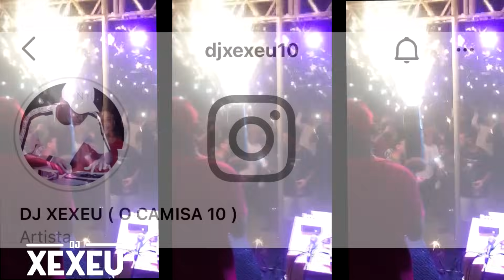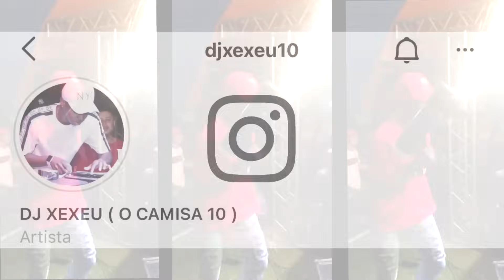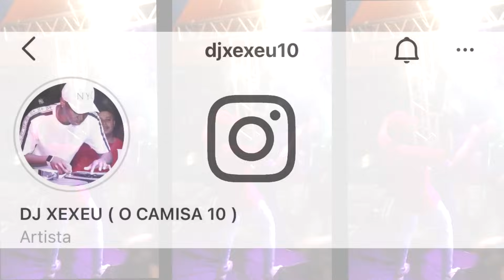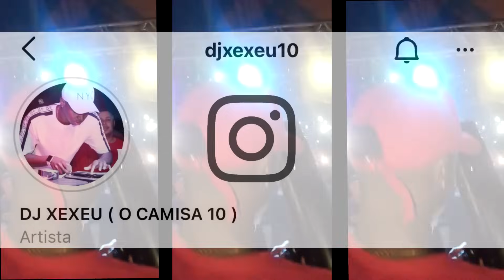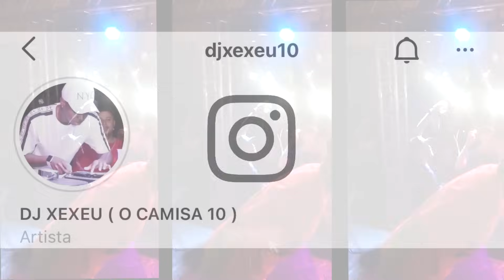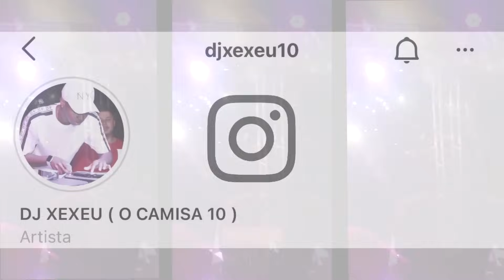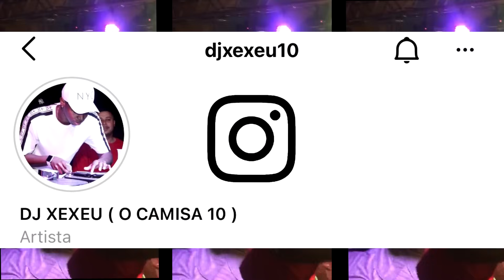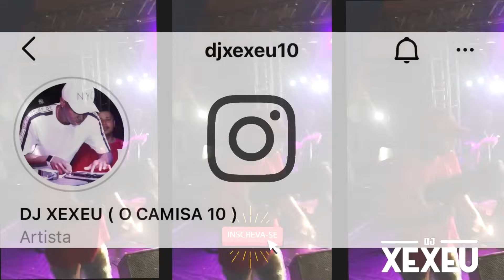MC RYAN SP - UM TOQUE DE MALANDRO - ALBUM NOVO - COMPLETO 2024